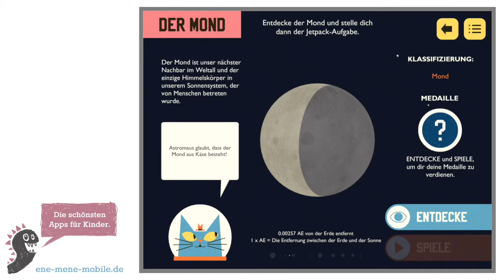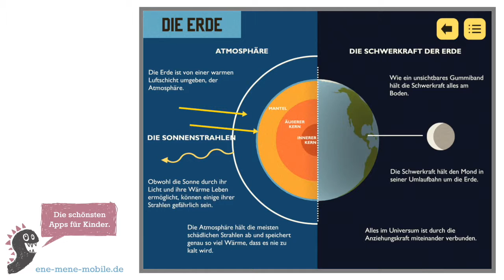Schöne Kinder-Lern-App ☄️ Professor Astrokatz – Das Sonnensystem ☄️ App-Vorschau & Gameplay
Tolle Lern-App für Kinder: "Professor Astrokatz – Das Sonnensystem" – wir haben sie getestet! 💙

„Das Sonnensystem – Professor Astrokatz“ ist eine Lern- und Quiz-App für ältere Kinder. Wie groß ist eigentlich der Jupiter? Oder woraus besteht die Venus? Diese und viele weitere Fragen werden in dieser tollen Kinder-App beantwortet. Hier machen Kinder eine Ausbildung zum Astronauten und bauen durch Wissen eine Rakete. In schön gestalteten Szenen wird jeder Planet erklärt. Meint man, alles über den Planeten zu wissen, kann man sich ins Quiz trauen. Durch jede richtige Antwort steigt Professor Astrokatz weiter hoch ins All und erhält leckere Astro-Snacks in Form von Fischchen.

Empfohlen für ältere Kinder (Kinder ab 8 Jahren).